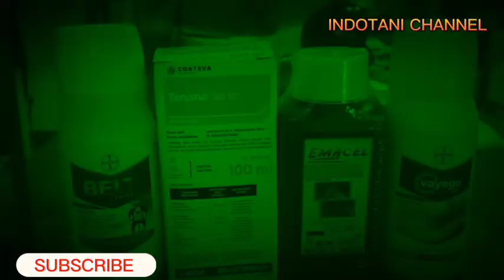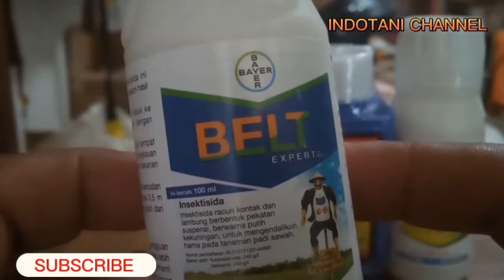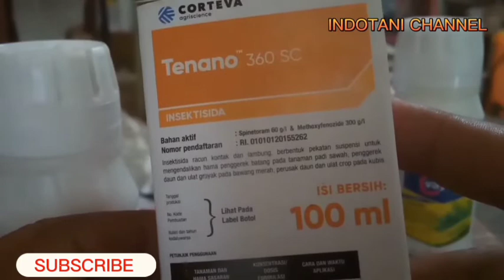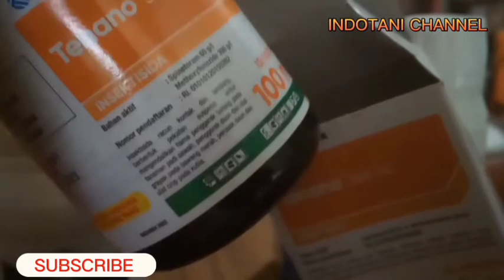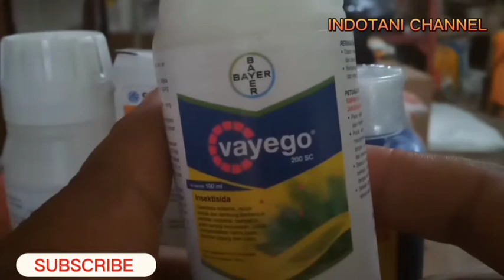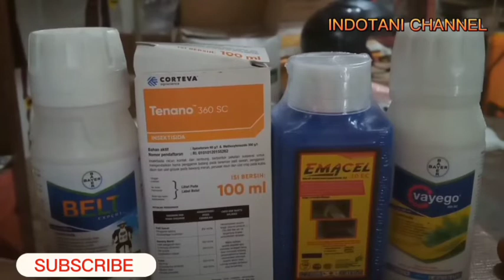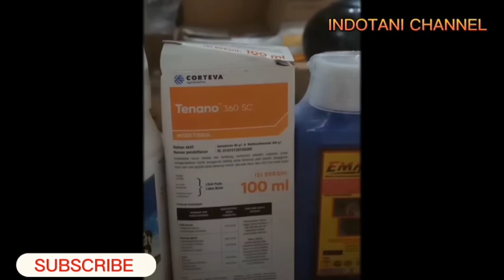INSEKTISIDA UNTUK MEMBASMI ULAT PADA TANAMAN PARE, GAMBAS, MENTIMUN, JAGUNG DAN PADI.